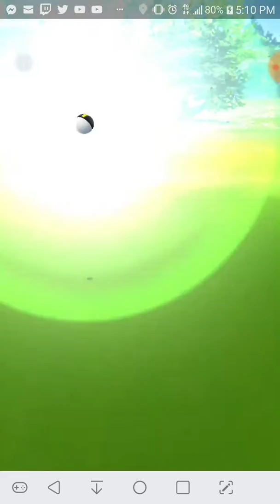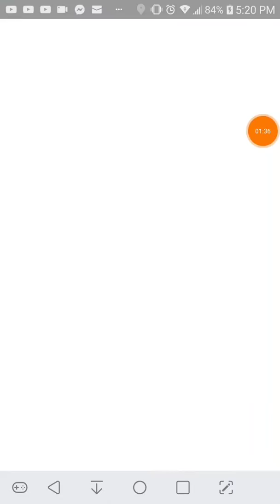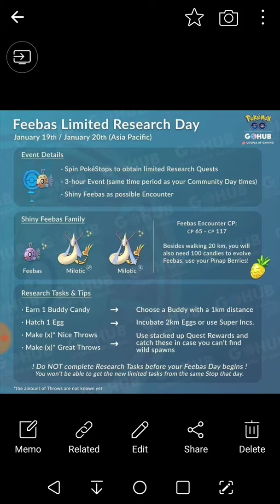SergDragon catches a shiny Taillow day after Feebass task missions event